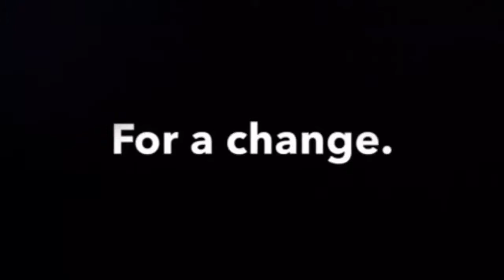BRACES!!!!!! (The Sequel)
Finally, after two years, I am getting my braces off.
Sorry about my upload schedule.